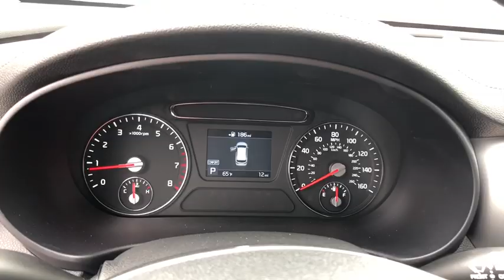2020 Kia Sorento Ventura, Oxnard, Santa Barbara, Camarillo, Thousand Oaks, Simi Valley, CA 200307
Ebony Black New 2020 Kia Sorento available in Ventura, California at Kirby Kia of Ventura. Servicing the Oxnard, Santa Barbara, Camarillo, Thousand Oaks, Simi Valley, CA area.

Kirby Kia of Ventura
6424 Auto Center Dr

Kirby Kia is proud to offer this 2020 Kia Sorento LX. Family owned & operated for over 50 years! , Excellent selection of New and Used Vehicles, Financing Options, serving Ventura, Oxnard, Camarillo, Santa Barbara, Thousand Oaks, Santa Paula, and the greater LA area. Come see us at Kirby Kia Today! 2020 Kia Sorento LX Ebony Black 22/29 City/Highway MPG 22/29 City/Highway MPG